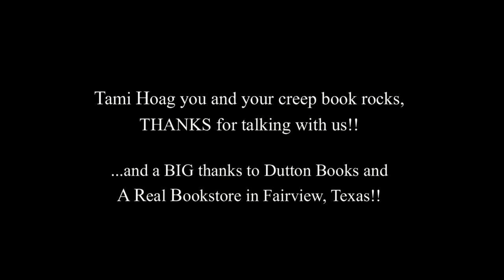interview with Tami Hoag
We talked to NY Times bestselling author Tami Hoag (yea, we totally fangurled) at her Dallas tour stop at A Real Bookstore about murder, mysteries and mayhem! Tami is out on tour promoting her sinister and compelling mystery, Down the Darkest Road, which is part of her Oak Knoll series.

Did we mention the creepy villain?